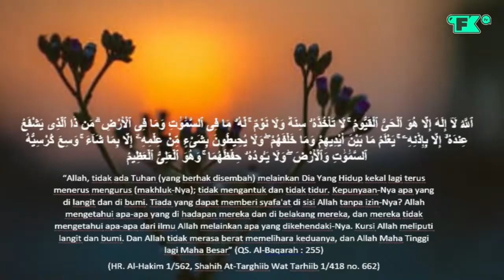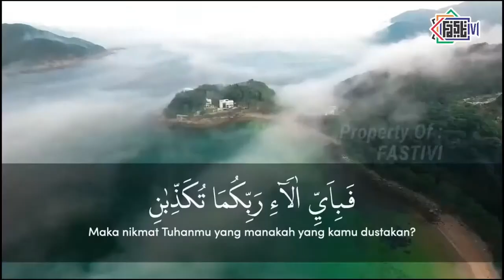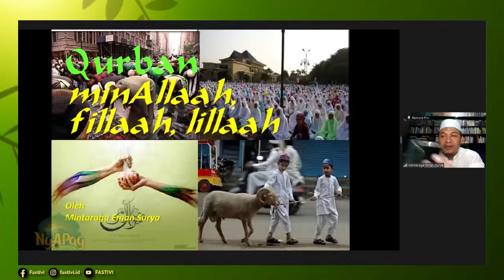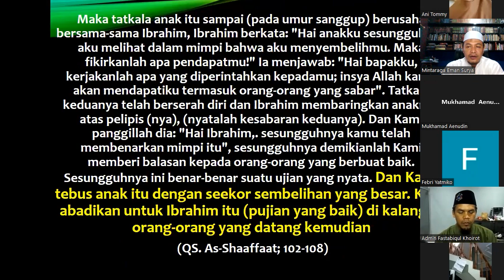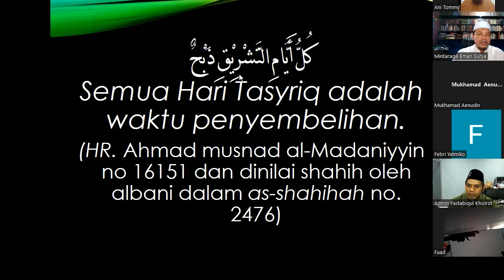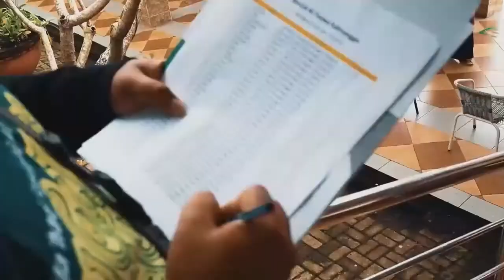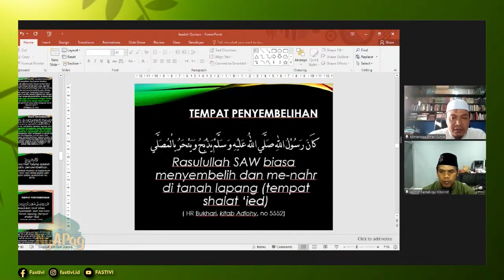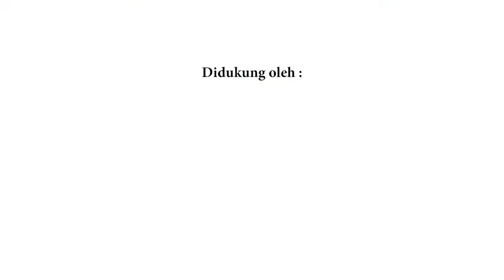Qurban minAllaah, fillaah, Lillaah | Ust.Mintaraga Eman Surya, Lc, MA [Ngaji Ahad Pagi] [Reupload]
Bagi jama'ah yang ingin mendapatkan:

 💡 Nasehat harian Ust. Mintaraga Eman Surya, Lc, M. A
📑 Materi kajian Ust. Mintaraga Eman Surya, Lc, M.A
💌  Tanya Jawab seputar agama kepada Ust. Mintaraga Eman Surya, Lc, M.A
🗞️ Informasi seputar Kajian Ma'had Fastabiqul Khoirot
📰  Informasi program Ma'had Fastabiqul Khoirot

Silahkan klik secara urut, apabila grup telah penuh, maka join pada group berikutnya.

Barakallahu fiik

DONASI INFAK KAJIAN NGAPAG:
Bank Muamallat Rek 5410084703 a.n Yayasan Fastabiqul Khoirot Kembaran Banyumas
Bank BSI Rek 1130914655 a.n Yayasan Fastabiqul Khoirot Kembaran Banyumas
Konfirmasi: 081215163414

Attrribution :
Sound : Time by VictorWayne